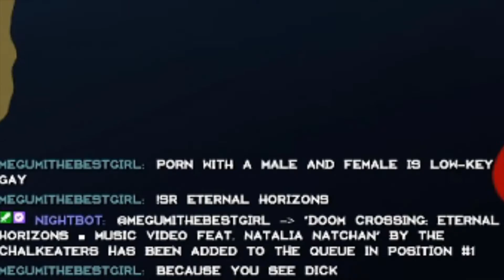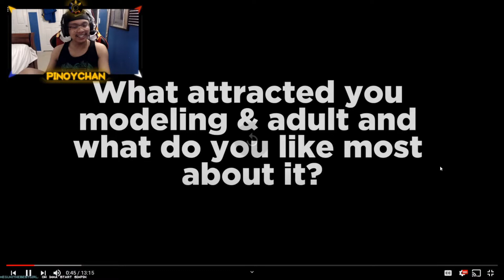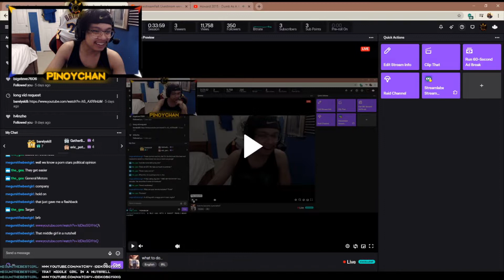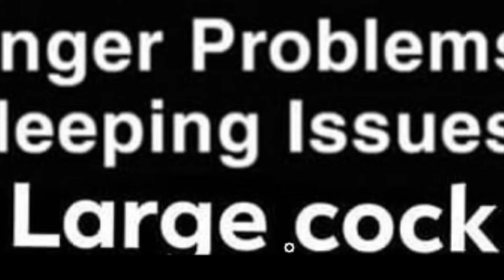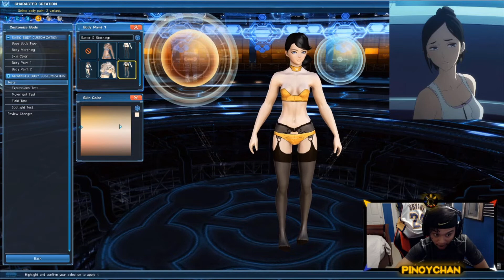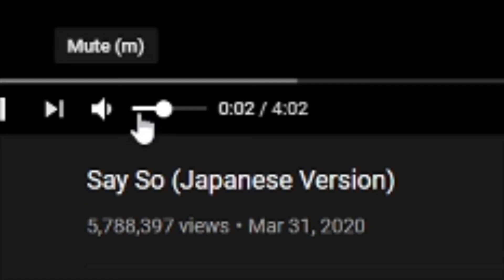BUILDING ANIME WAIFUS | PinoyChan May Highlights (Valorant, VrChat, Nier, and more)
Hey everyone! this month was pretty dry, but we got a lot better stuff commin